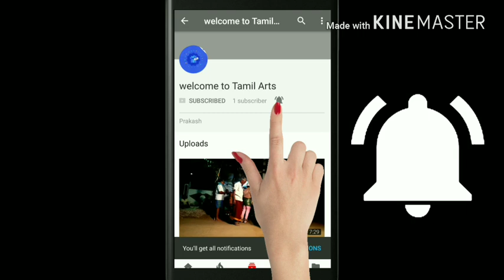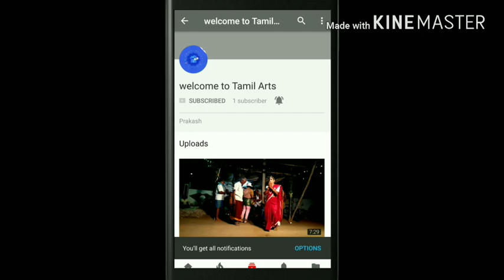Thiruvannamalai Natraj nadaga Saba karna motcham nadagam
Karna motcham nadagam Tamil